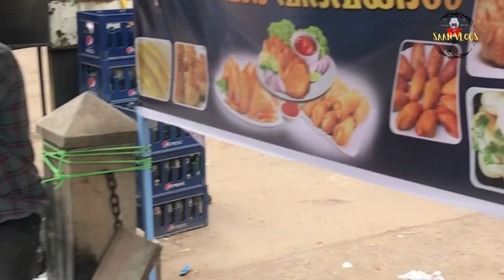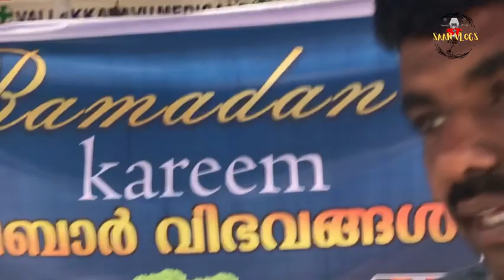റംസാൻ മലബാർ രുചിക്കൂട്ടുമായി വള്ളക്കടവ് /Malabar Snacks/നോമ്പുതുറ പലഹാരങ്ങൾ